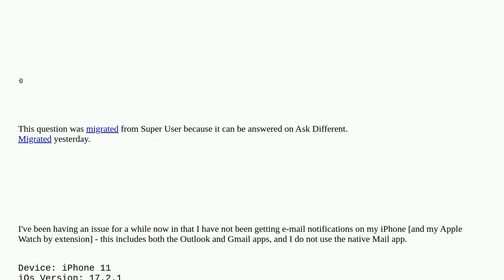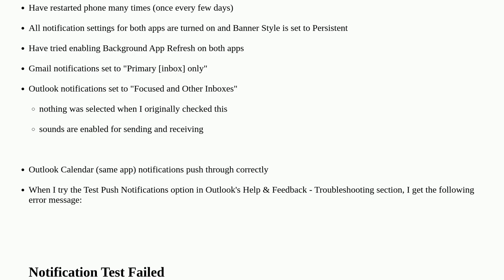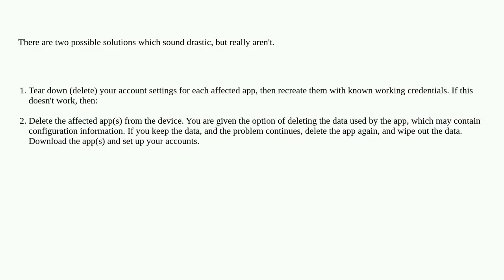Apple: Not Receiving E-mail Notifications on iPhone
Not Receiving E-mail Notifications on iPhone

A special thanks goes out to the community

  gmail ios ms-office email iphone